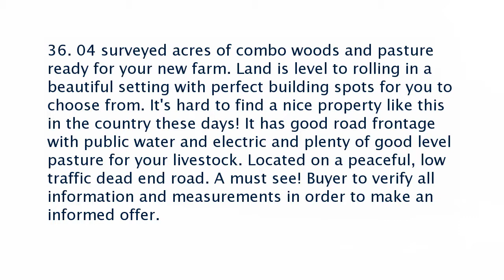Real estate for sale in Pikeville Tennessee - MLS# 1283007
779 Otis Davis Rd
Pikeville Tennessee 37367
MLS# 1283007

36. 04 surveyed acres of combo woods and pasture ready for your new farm. Land is level to rolling in a beautiful setting with perfect building spots for you to choose from. It&rsquo;s hard to find a nice property like this in the country these days! It has good road frontage with public water and electric and plenty of good level pasture for your livestock. Located on a peaceful low traffic dead end road. A must see! Buyer to verify all information and measurements in order to make an informed offer.